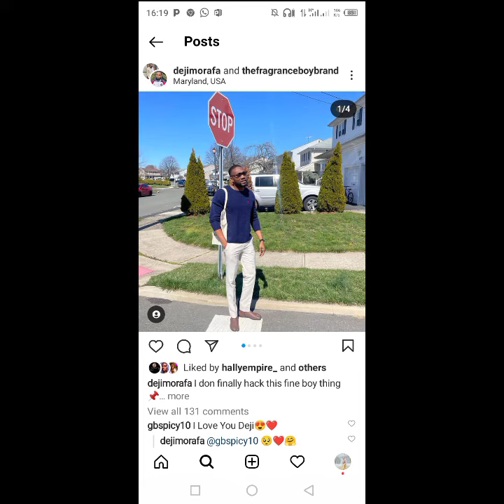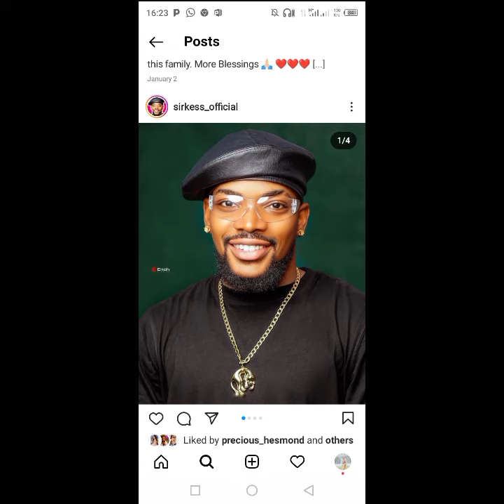Level up reunion coming this Month 💃💃💃. I'm really excited and ready for the upcoming drama 🥂🥂❤️